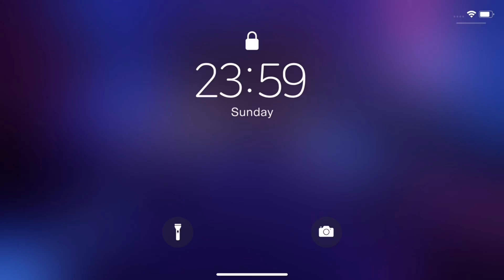FRENCH POP📀 공허하고 몽환적인 프렌치팝 플레이리스트